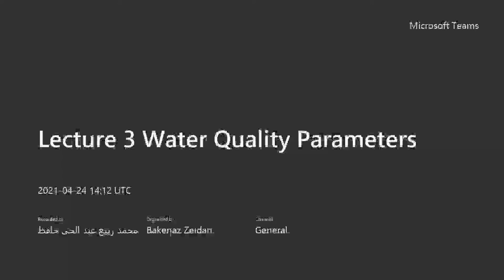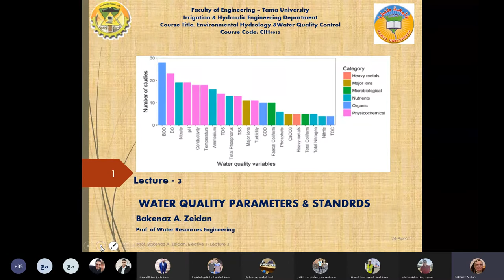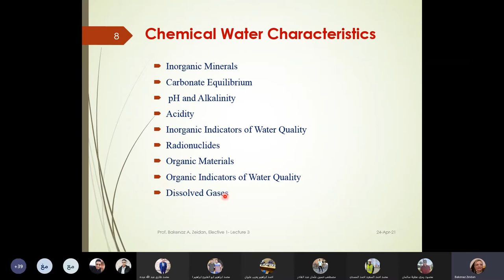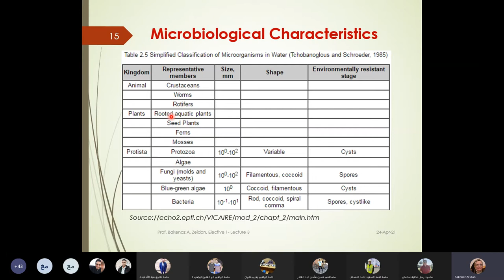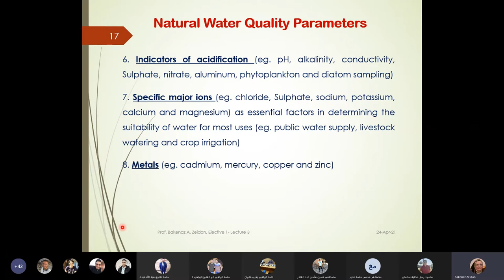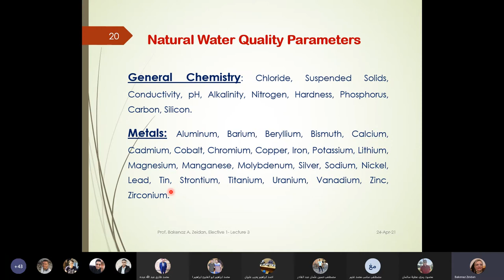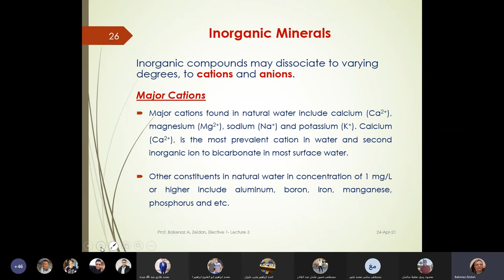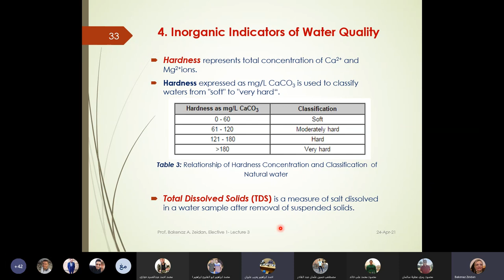محاضره هيدرولوجيا بيئيه 3